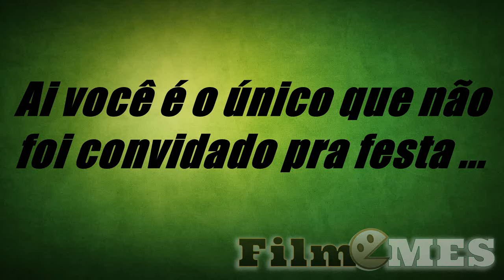Ai você é o único que não foi convidado.....